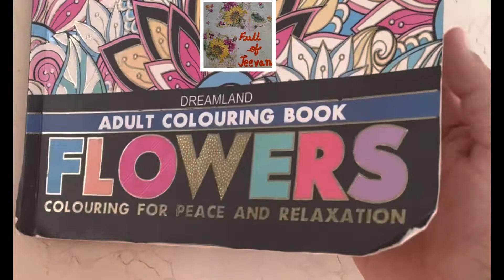Colouring for adults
Hello Everyone

Welcome to Full of Jeevan

Let’s talk about adult colouring books and benefits of colouring.

Best Regards
Gauri Nargunde